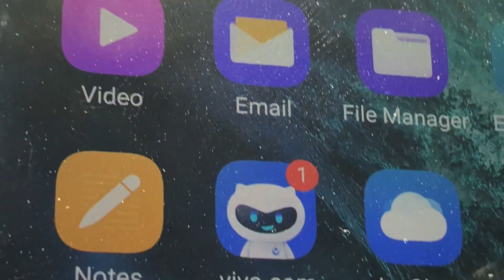Aj hamra sTH acaHi nhi how 😆😂